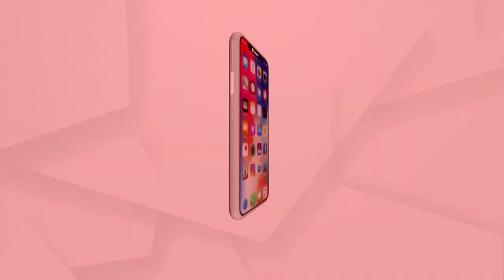ଅବନ୍ତିଙ୍କୁ ଟ୍ରେନିଂ ଦେଉଛନ୍ତି ମୁକ୍ତିକାନ୍ତ